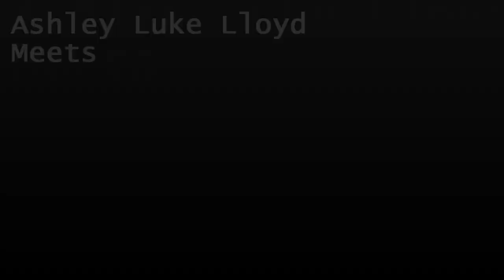Ash meets Karima Francis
KISSFMUK kiss chosen one finalist meets karima